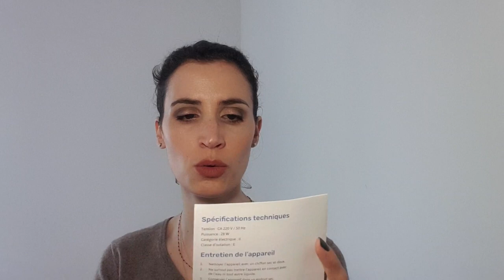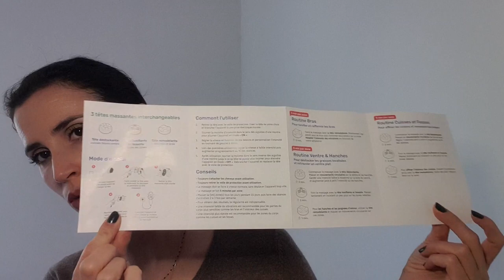Routine corps et cheveux mars 2020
Bonjour tout le monde! Aujourd'hui je vous parle de ma routine corps et cheveux pendant cette période de  confinement. J'espère que cette vidéo vous plaira. Je vous dis à bientôt dans une prochaine vidéo

Sissy Mua